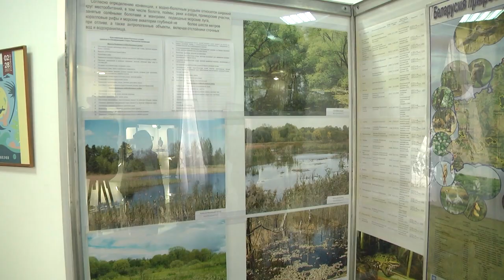2021-02-02 г. Брест. Выставка к 50-летию подписания Рамсарской конвенции. Новости на Буг-ТВ.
Выставка, приуроченная к 50-летию подписания Рамсарской конвенции.
Начиная с 18 века около 90% всех водно- болотных угодий планеты были уничтожены или повреждены. Экологи и мировая общественность в 20 веке забили тревогу –необходимо  срочно принимать меры. Поэтому в 1971 году в городе Рамсар на территории Иранского государства была принята конвенция о водно- болотных угодьях, в рамках которой   разработали ряд программ, направленных на предотвращение сокращения и уничтожения  з важнейшей экосистемы планеты. Участницами Рамсарской конвенции стала 171 страна мира, в число которых вошла и Республика Беларусь. Выставка, приуроченная к 50- летию подписания этого важнейшего межправительственного договора открылась сегодня в Брестском областном краеведческом музее.